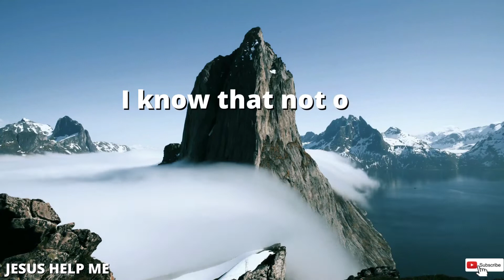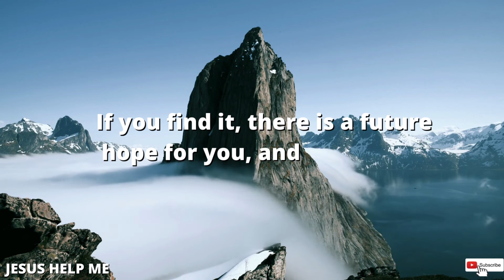God's positive message for you today 💌 listen once it can change your life ❤️god message 💕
This YouTube channel is an attempt to reach as many people and to bring more Faith,Love and Positivity in the World Through God's Message .
without love we can't survive life.

I HOPE YOU LIKE IT. GOD BLESS YOU ALL.

This video includes all these searches...👇

1. God message for me toda
2. God message for me
3. God message
4. Bible message
5. God message for you
6. Message from god
7. God blessings messages
8. God message quotes
9. God's message for me today
10. Universe message
11. God thank you
12. God's message today
13. Message of god
14. Jesus message
15. God message for you today
16. God's message for you
17. Message from the universe
18. Urgent message from god
19. God message tarot
20. Angels message
21. Jesus message
22. God Blessings messages
23. God message to you
24. Bible quotes
25. 444 god's message
26. God krishna message
27. God message English
28. God's love message
29. Thank you prayer
30.  Jesus quotes
31. God message before bed
32. Jesus god message
33. God message 2022
34. God Jesus Message
35. God Krishna Message
36. Lord Shiva Message

I am so grateful for your positive response.